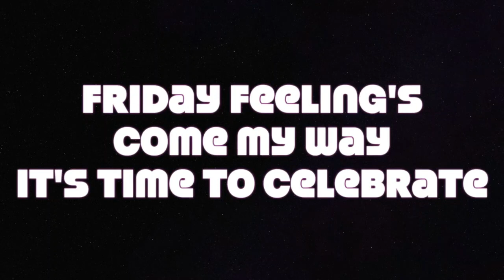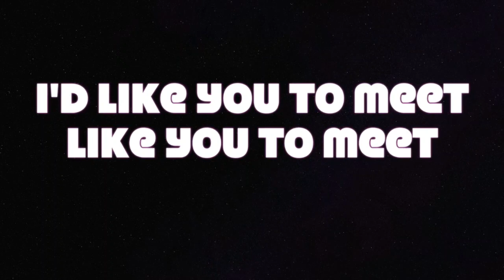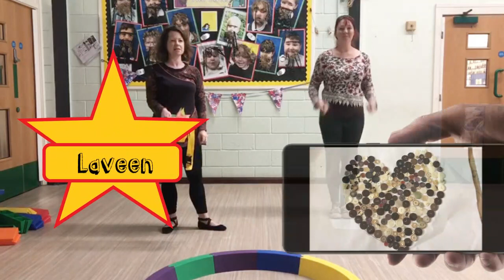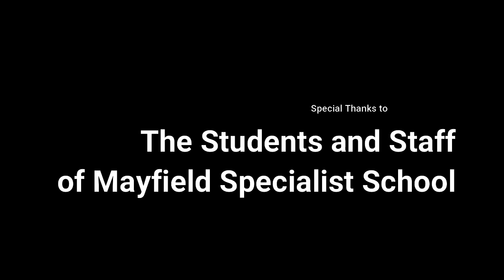Mayfield's "Stars of the Week!" 11th May 2020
Because last week's assembly was a special celebration of the 7th Anniversary of VE Day, we have made you wait until today before revealing our 'Stars of the Week'!

So we have a treat for you - we have photographs and artwork and even a special Headteacher's award for not just one student, but two!

So let us know if you enjoy the video!